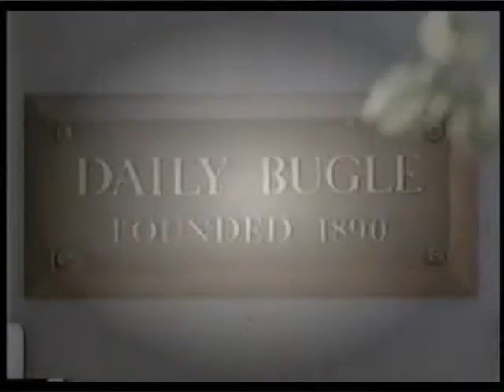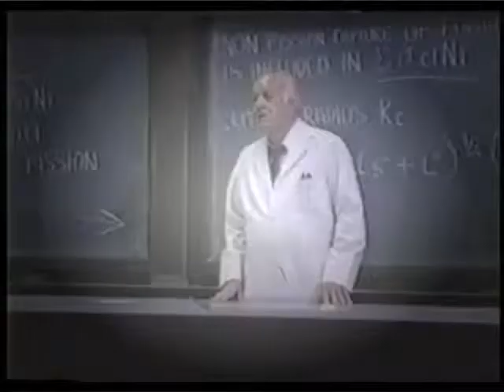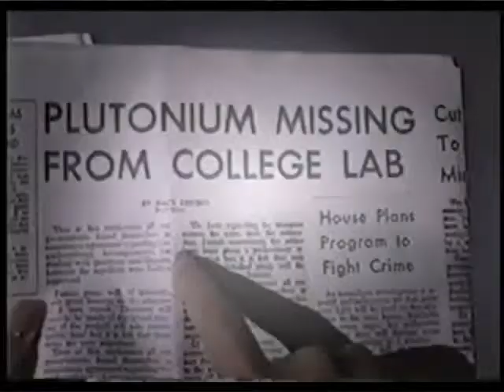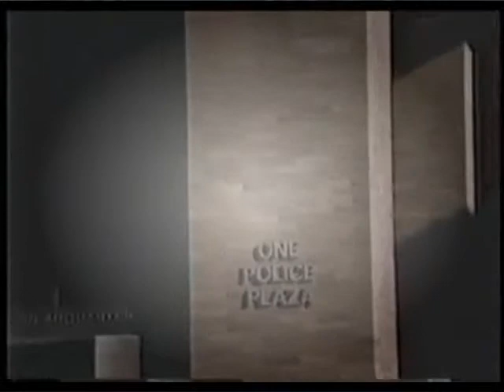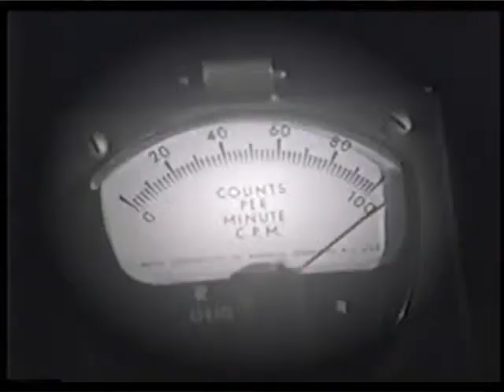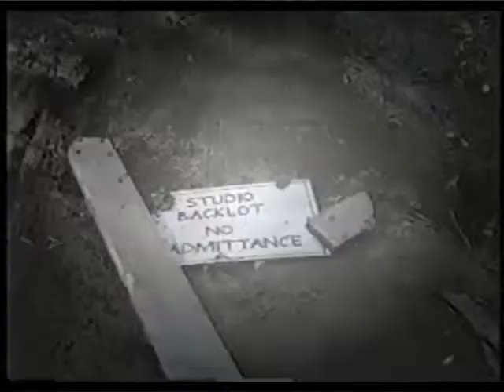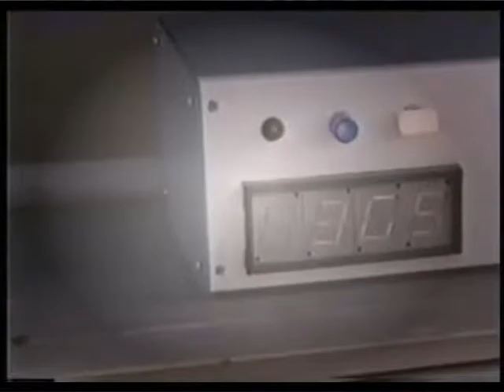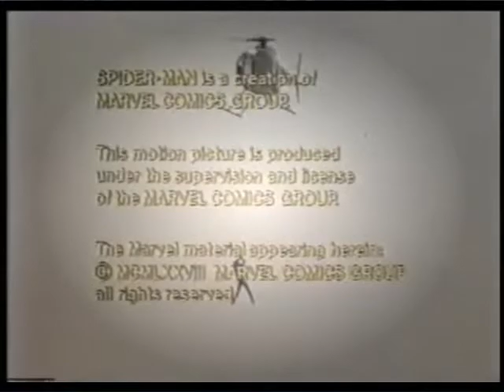the amazing spider man the deadly dust p1,2